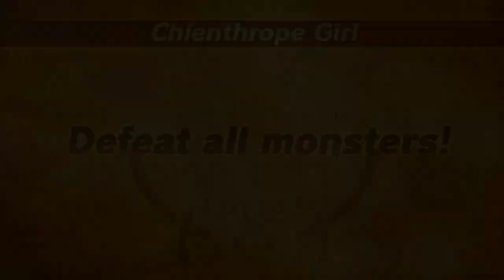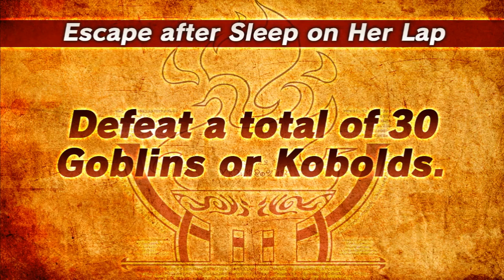Danmachi: Infinite Combate/PC Gameplay - Part 7 - Supporter Chapter 4 - No Commentary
"Dungeon ni Deai wo Motomeru no wa Machigatteiru Darou ka: Infinite Combate" is an exciting action-packed RPG game based on the popular anime and light novel series "Is It Wrong to Try to Pick Up Girls in a Dungeon?". In this game, you get to join Bell Cranel and the other members of the Hestia Familia as they explore the dangerous and mysterious depths of the dungeon, fighting monsters and uncovering treasures.

With stunning graphics and an engaging storyline, Danmachi Infinite Combate offers players an immersive gaming experience. Choose your favorite character from the anime series and customize their abilities and skills to suit your playstyle. The game also features a deep and complex combat system, allowing players to execute powerful combo attacks and special moves.

As you progress through the game, you will encounter challenging bosses and unlock new areas of the dungeon. You can also form a party with other players online and team up to take on the toughest foes. With multiple endings to discover, Danmachi Infinite Combate offers endless hours of fun and excitement.

So, grab your sword and join Bell Cranel on his quest to become the greatest adventurer in the land. Play Danmachi Infinite Combate today and experience the thrill of dungeon crawling like never before!